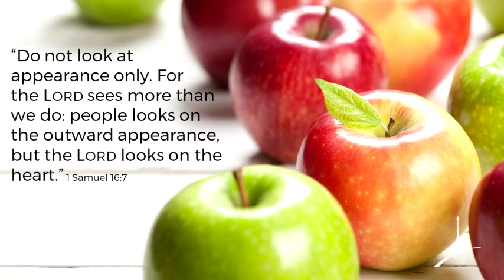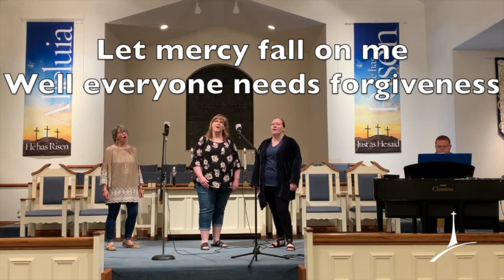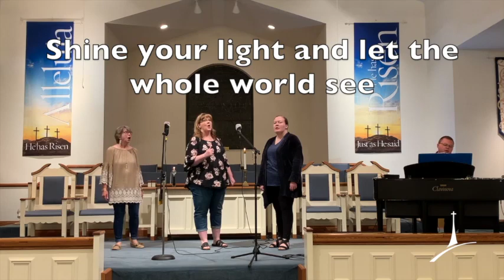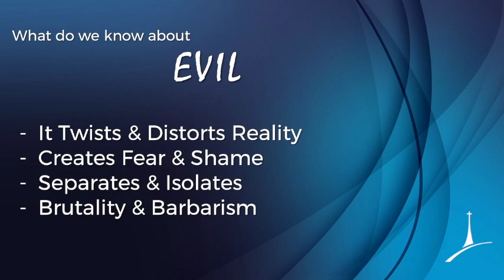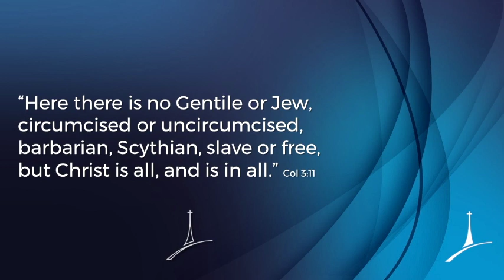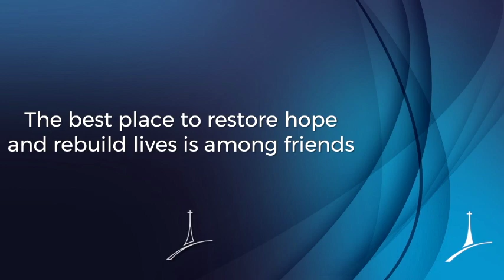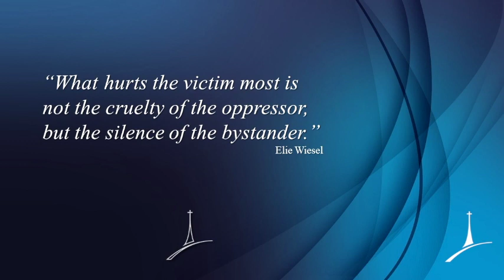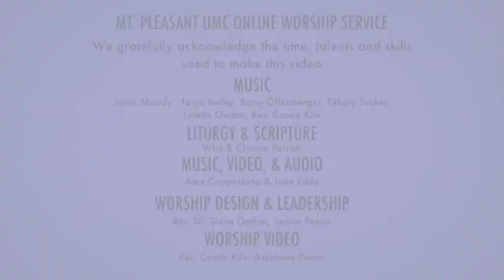Stronger Together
Stronger Together - Sunday Worship, June 14, 2020. Welcome to Mt. Pleasant UMC Online Worship! We're glad you're here! If you haven't had the chance yet, please fill out one of our connect cards We would love to hear from you!